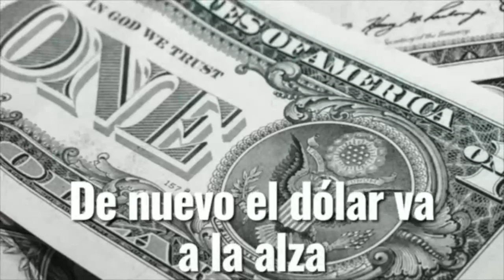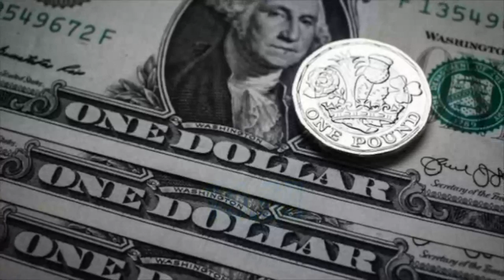Amanecen lecheros frente a Palacio de Gobierno; continúa bloqueo